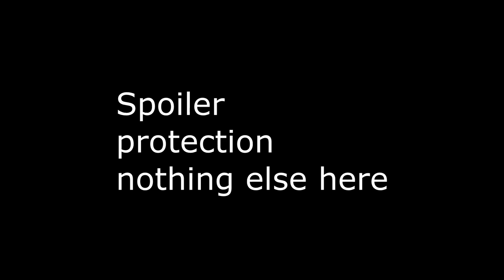Match 2 R2 - Team North vs Uprising (5TA) - 2v2 WAW Open : Men of War: Assault Squad 2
A flatter more open map, can the right counters be bought?